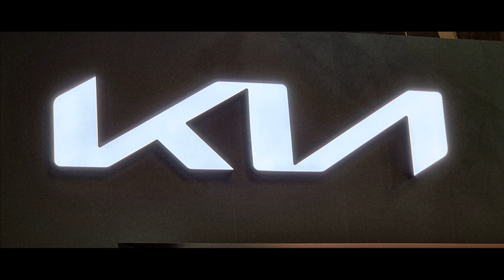기아차 스포티지HEV